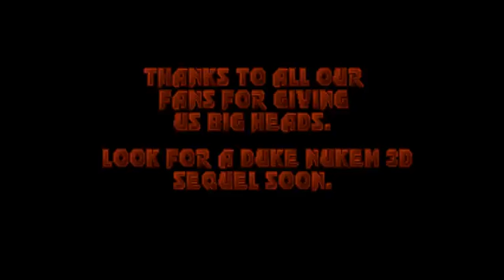The Queen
Final Boss of the 4th Episode, which had to be an underwater boss that spawns some of the most annoying enemies of this game. Having no Scuba Gear and getting shrinked this was a real bitch to do. Game: Duke Nukem 3D - Atomic Edition Difficulty: Come Get Some